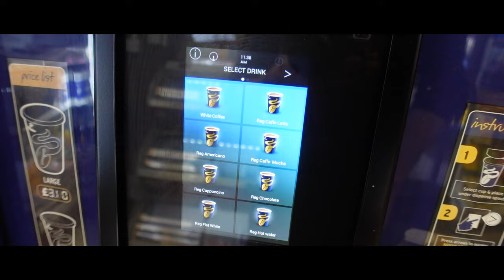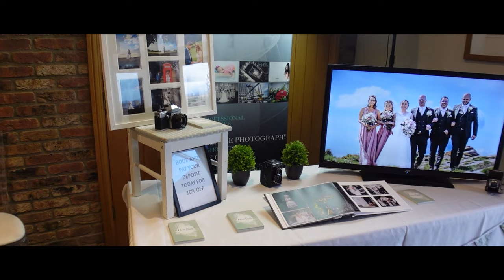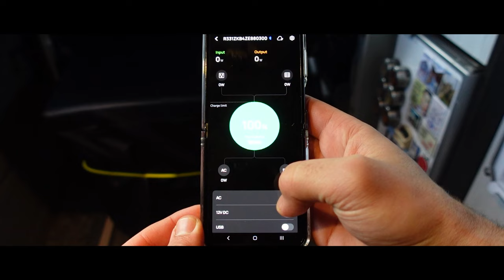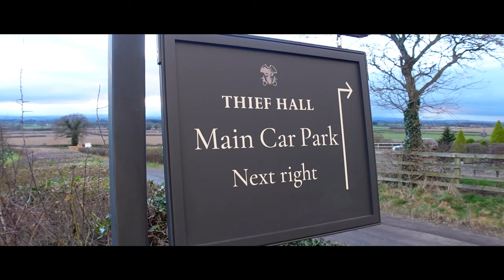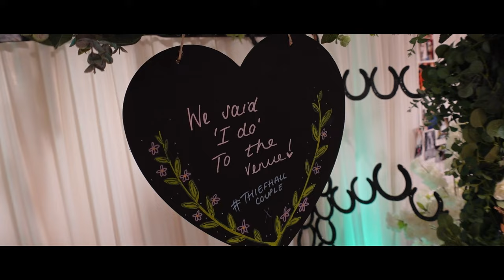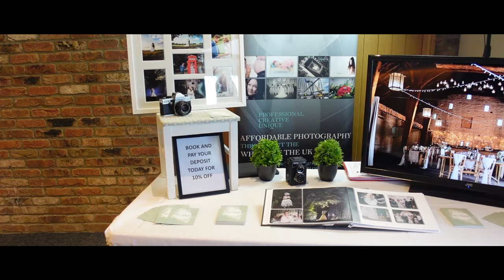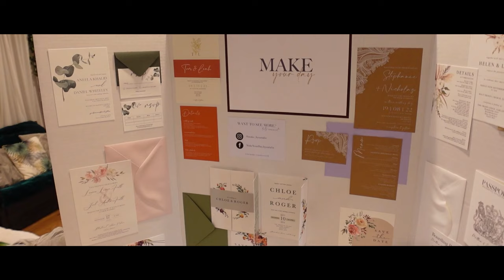Using My Camper Van for WORK - PLUS Diesel Heater FIX explained - VW T6 Camper Van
Hey you wonderful people of the internet, here is my latest adventure with Jeff the Camper Van and it shows that you dont have to always leave your van on your driveway until its holiday time.

A van is for life, not just for holidays :)

Stay awesome and above all, be kind..

The camping gear featured in this video can be found here (including the SQ Professional and the low watt kettle)